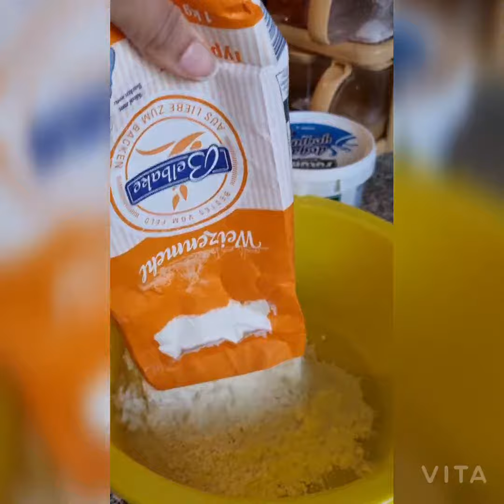pizza 🍕dough recipe